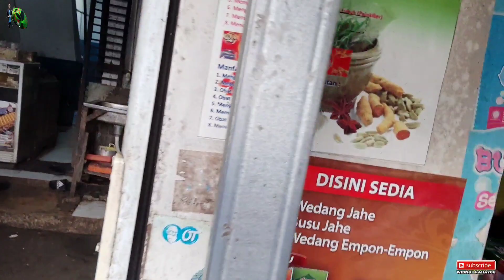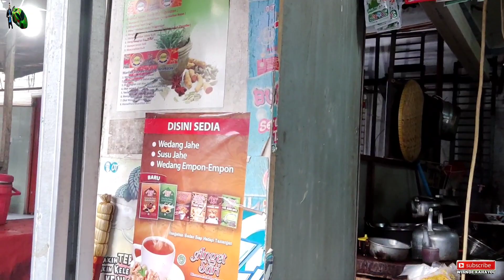ripiu pedagang kecil‼️namun omset jutaan bikin warga melongo